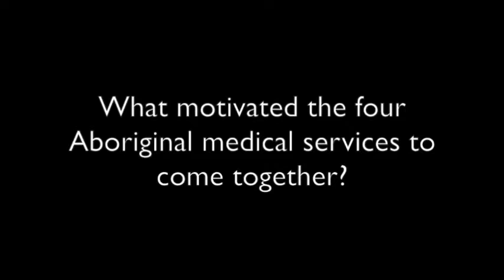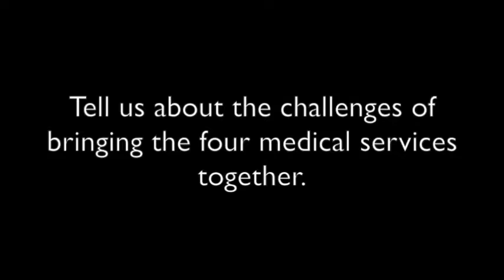Indigenous Governance Toolkit 3.0.1 Collectively addressing common goals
'Collectively addressing common goals' featuring the Institute for Urban Indigenous Health, Finalist Category A in the 2014 Indigenous Governance Awards. An Indigenous Governance Toolkit (toolkit.aigi.com.au) video case study produced by the Australian Indigenous Governance Institute.